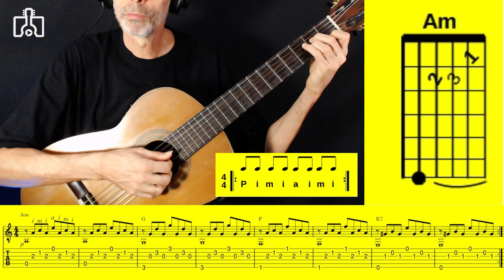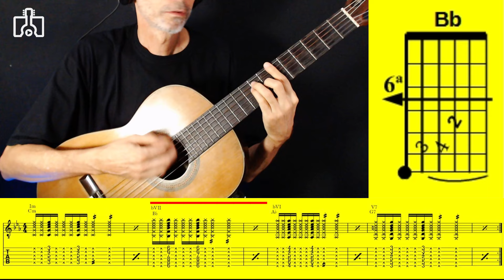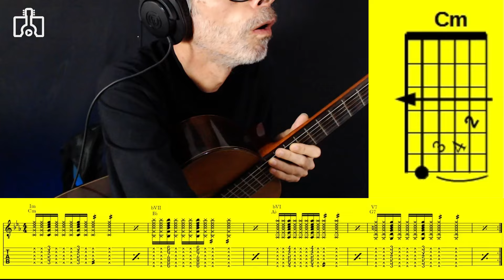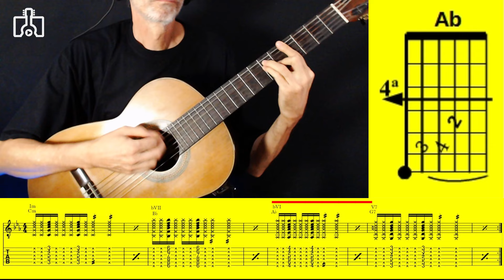Progressão Harmônica 03 em DÓ Menor Reggae Violão Para Todos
UMVM 200
Praticando uma das progressões harmônicas mais comuns em Tonalidade Menor: ||: Im   | bVII   | bVI    | V7   :|| com levada de Reggae.
Faremos essa Progressão em todos os 12 tons possíveis.
Terceiro exemplo em Dó menor: ||: Cm   | Bb   | Ab   | G7   :||
Ótimo para praticar as pestanas e  o swing da mão esquerda
Arquivo PDF disponível no Canal do Telegram (link abaixo)